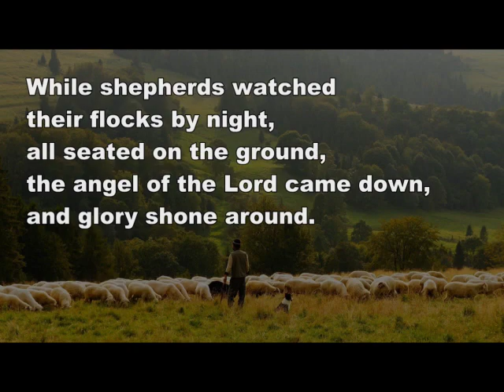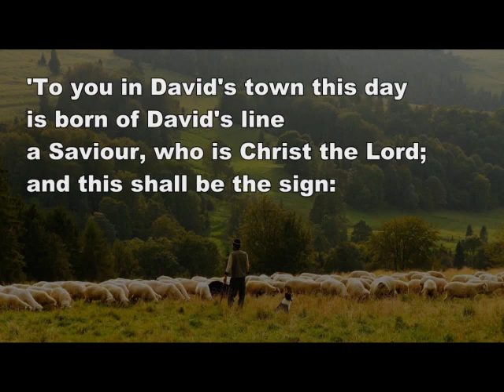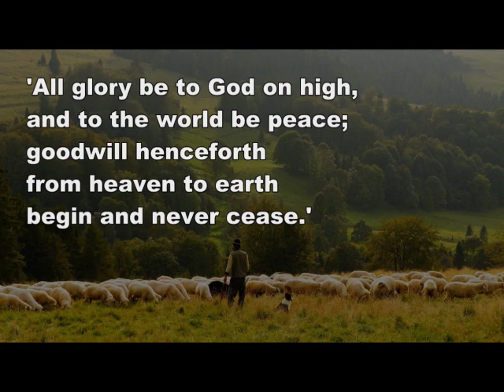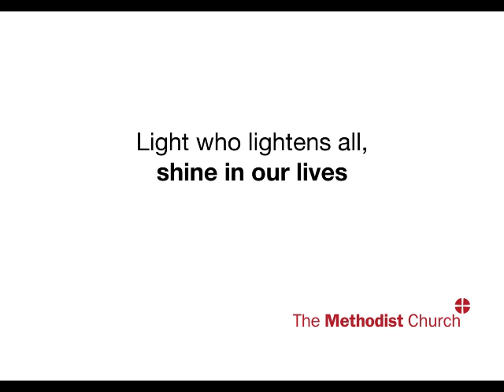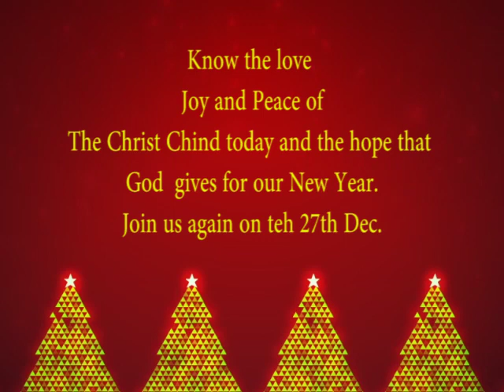Christmas Day on YouTube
Dane & Trent Methodist Circuit Christmas Day Service